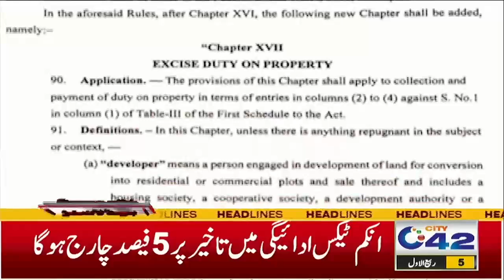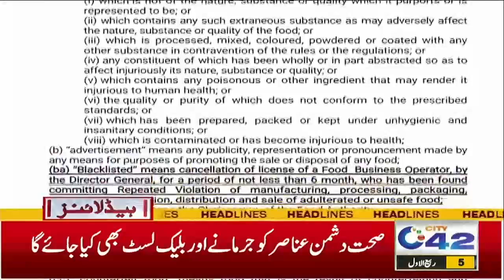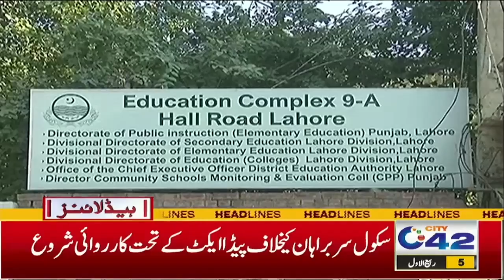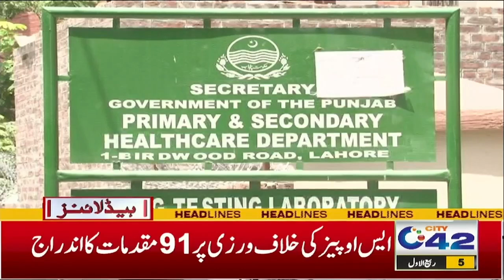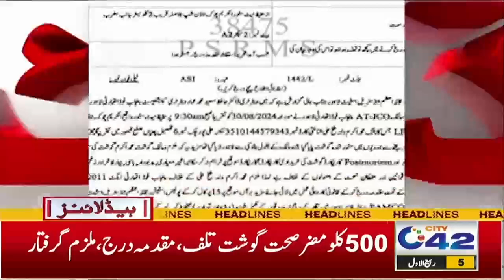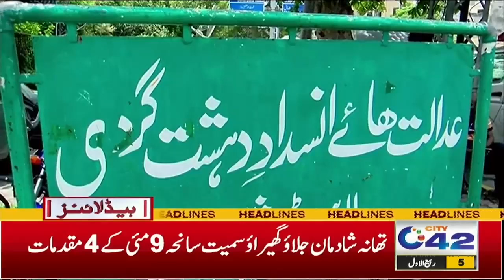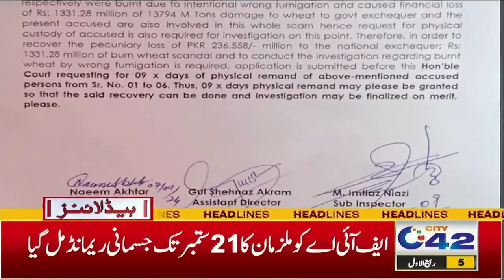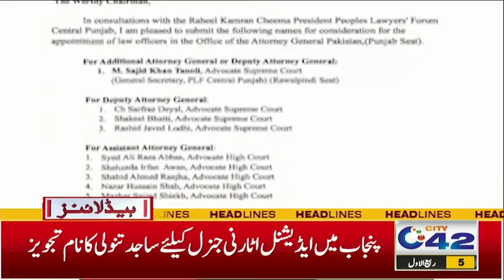Traffic Police Crackdown Against Unlicensed Drivers | 5AM News Headlines | 10 Sep 2024 | City42